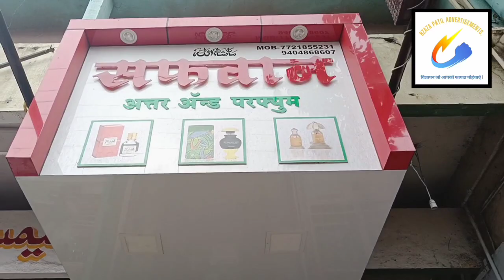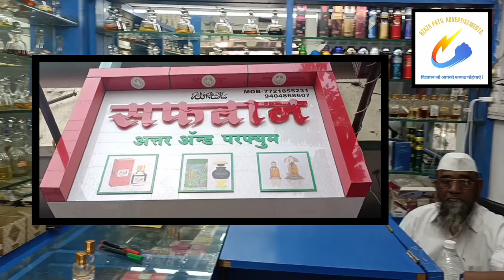दुल्हे 🤴🏻 का सेहरा🌹और शादी 🤝 की कार्यवाही 📝 !!! (Episode. 2.).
आप सभी का स्वागत करता हुं इस बेहतरीन 👍🏻 Trailer में जहाँ आज हम बात करेंगे,

"लिंबी चिंचोळी गाव नुरवंशी ✨ पाटील घराणे के बेटे 🤴🏻,की Filmy 🎥 शादी ❤️ !!! "

तारीख :- ५ जुन २०२२. (रविवार.).

Next Episode. ३. - दोस्त - ऐहबाब से मोहब्बत 💛 भरी मुलाकात 🤝 !!!

सफवान Perfume और अत्तर 🌹 Shop 🛒, मक्का मस्जिद 🕌 के सामने, बिजापूर बेस, सोलापूर.

J.J. Collection & नजमा Collection, यशोधरा हॉस्पिटल के सामने, सिद्धेश्वर पेठ, सोलापूर !!!

Chapter's :-

00:00 - कबुल है 🤲🏻 !!!
00:20 - Vlog Start !!!
01:18 - दुल्हे 🤴🏻 का सेहरा ❤️ !!!
04:41 - चावल दानी की रसम !!!
06:05 - Advertisement 📢 !!!
07:35 - शादी की कार्यवाही 📝 !!!
15:50 - Episode. 2. समाप्त !!!